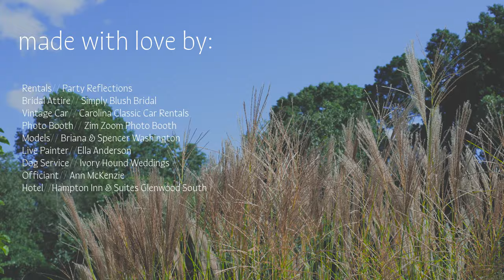When The Theme is Garden Party... Inspired Shoot at The Maxwell in Raleigh, NC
A note from Tova Mosely, The Maxwell Raleigh Coordinator:

"As a North Carolina Native, I grew up immersed in the beauty and charm that the South
is known for. My goal for this event was to create a glimpse into Carolina style through color,
location, and design elements. The most romantic places in North and South Carolina are
Charleston and Raleigh, so naturally my inspiration stemmed from these two cities'
characteristics.
The Maxwell was the ideal venue for this romantic vision: a white brick building with
natural wooden accents, old world charm, bronze gas lanterns, and an outdoor space that makes you feel as though you've stepped onto the grounds of a 100 year old Estate. It feels both warm and inviting, which are key elements of a Southern home.
As guests entered the patio through The Maxwell's brick pillars, they passed a vintage tap
trailer. Tarheel Tap Company greeted guests with true Southern hospitality, offering a choice of
sparkling rosé, prosecco, or blueberry lemonade. I created a garden chic ceremony set up using white rounded chairs and bright florals. The backdrop of the ceremony highlighted Maxwell's tall grasses. All together it was the perfect combination of colorful and coastal- my favorite things about Charelston's style.
Raleigh is known for its old Southern charm, art, and lively entertainment. With that in
mind, I wanted the reception set up to feel upbeat and fun. The Mack Band kept the room
buzzing and set the mood by playing popular Mo-town favorites. The reception space was filled with vibrant florals in simple bud vases. The floral design by Once Gathered included bold colors and lush greenery offset by subtle wooden charger plates and white hemlock stitch napkins. The tables were diverse in place settings but remained cohesive with the chargers and pink goblets.The linens were a green floral print which tied together my vision of a chic garden party in the Carolinas. I incorporated comfortable vintage sofas and lounge furniture from GreenhousePicker Sisters for added warmth and to create a cozy feeling of home.
For attire the bride wore a dramatic A line gown with an attachable floral embroidered
skirt by Maggie Sottero Designs for the bride. The dress featured delicate pink and purple floral
details on the skirt. For reception, the bride switched to a two piece dress by Christina Wu for a
look that fit the relaxing and fun vibe of the reception. The groom wore a linen suit in "Carolina"
blue to compliment his bride, and his state! Bridal attire was provided by a local store, Simply
Blush Bridal.
The design truly embraced all the elegance that the Carolinas offer. When it came
together it felt like home. After all, there’s no better place for love than home!"